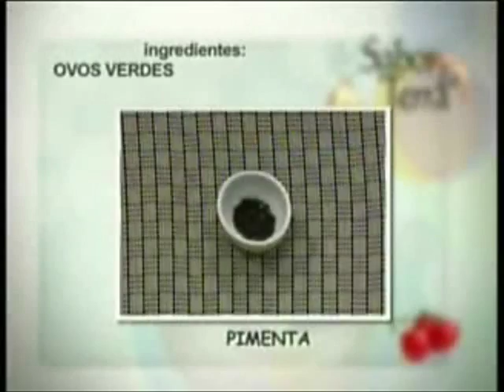Chef Adeilton Meira - Ovos Verdes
Uma delícia de receita portuguesa, com certeza. Para assistir mais receitas acesse